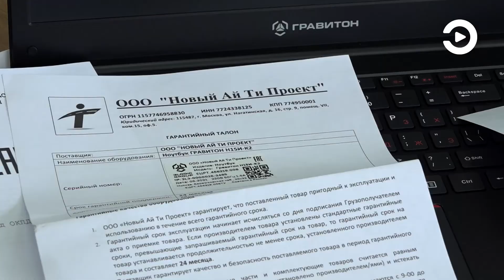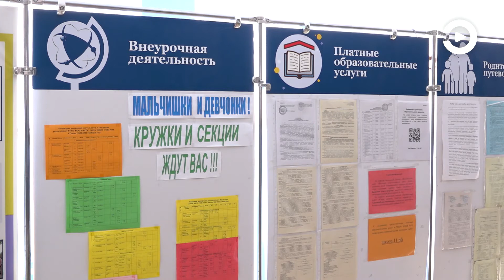Школы Пензы получат новую оргтехнику и современные компьютеры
Материально-техническая база пензенских школ существенного обновилась. В 2021 году, в рамках реализации федеральной программы «Цифровая образовательная среда», 70 учебных заведений региона получат оргтехнику и современные компьютеры. В некоторых учреждениях оборудование уже устанавливают.